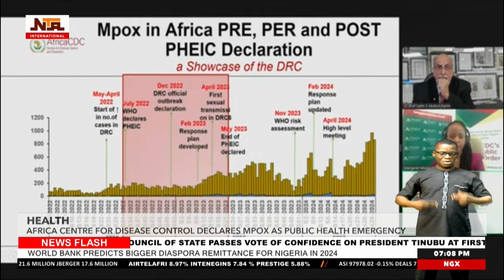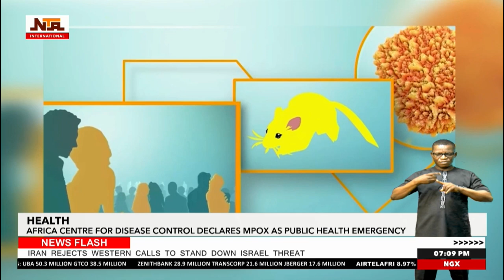NTAi News @ 7pm with Frama Panyi | 13th August 2024 | NTA